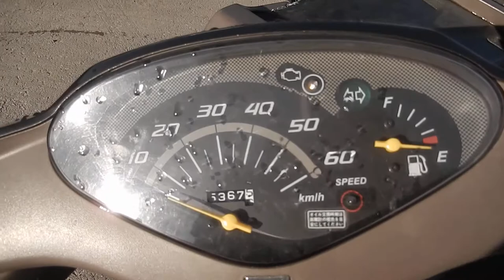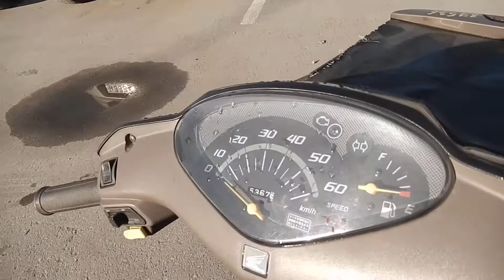No B7536 HONDA DIO